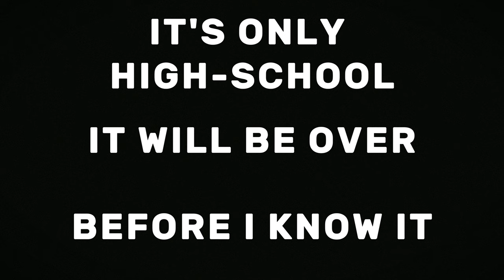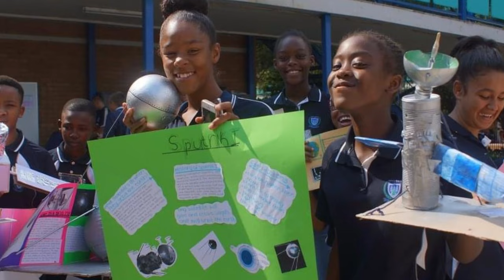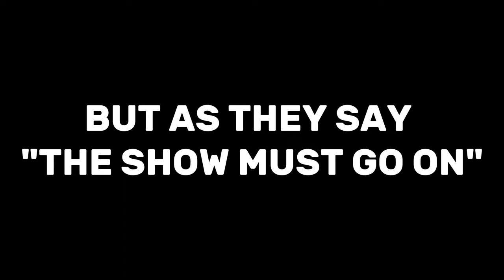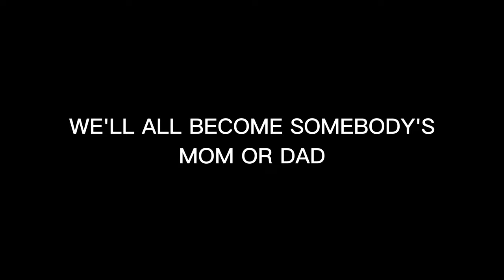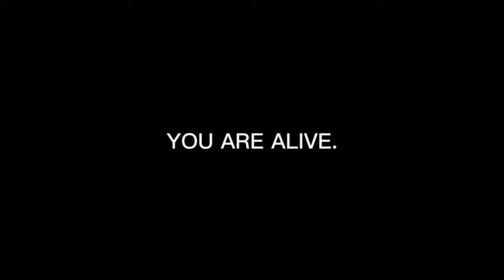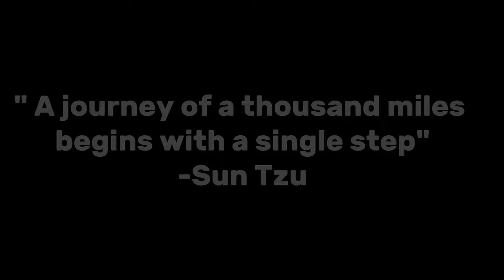Highschool/Hoerskool Dinamika Class of 2022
-Sun Tzu
Class of 2022s journey from Gr8 to Gr12
Yes, I am aware that Academics is spelled wrong.

Created by : Inje-marie Labuschagne
Gr8 Student: Rainer van der Merwe
Gr12 Student: Joshua Swanepoel (Hoof Seun van 2022)
Photos and Videos : Sent in by Grade 12 Learners

Special thank you to each and every learner who participated in the creation of this video , this couldn't have been created without you :)